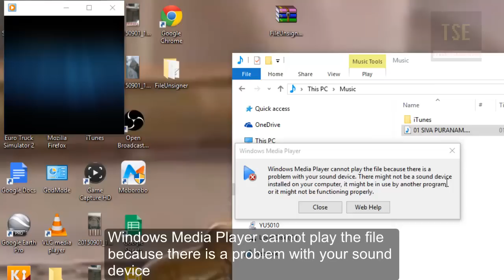Windows Media Player cannot play the file because there is a problem with your sound device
When i try to play mp3 file with Windows media player, i am getting the message 'Windows Media Player cannot play the file because there is a problem with your sound device'. There might not be a sound device installed on your computer, it might be in use by another program or it might not be functioning properly.
Solution: How to fix - check your volume icon, sometimes it might show you the red x symbol or error message 'No Audio Output Device is installed'. For such cases, restart your computer.
Other cases: If you have improperly unplugged your PC from the TV, while watching movies in vlc or windows media player, then just restart your computer. This will works.